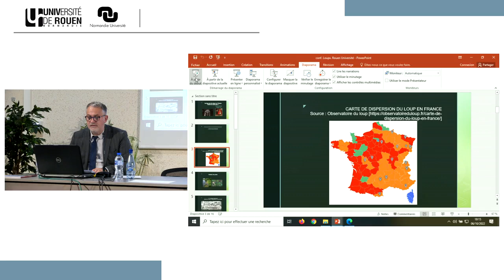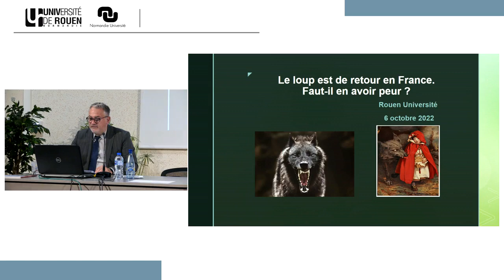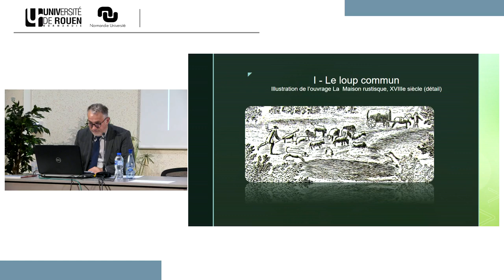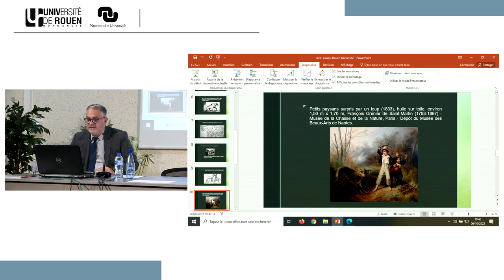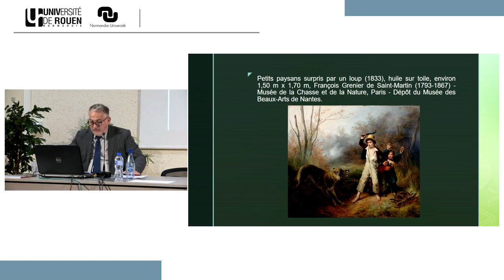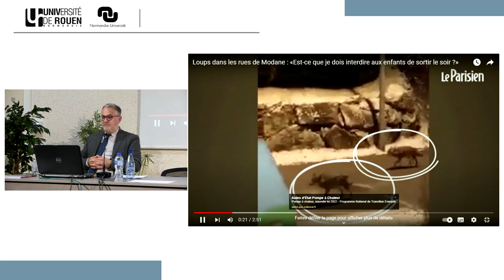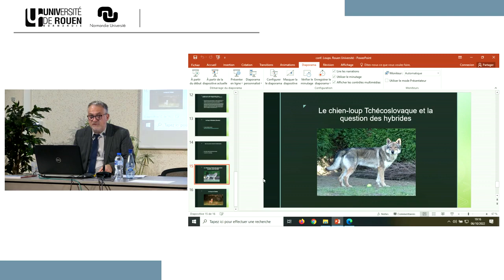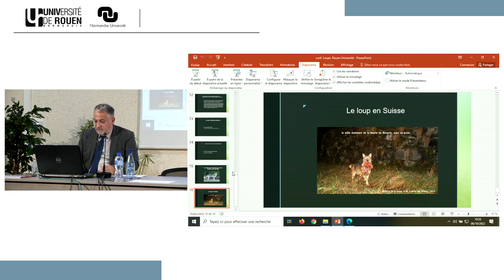UTLC Le loup est de retour, devons nous avoir peur Par Benoit Hubert